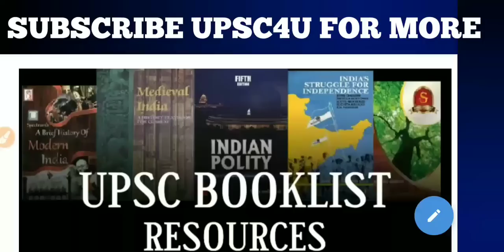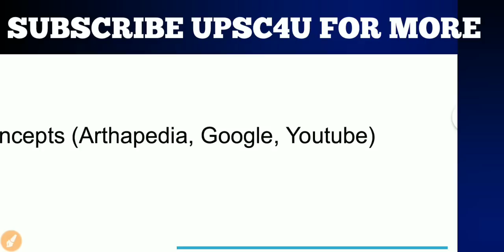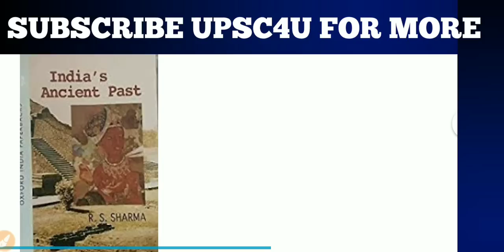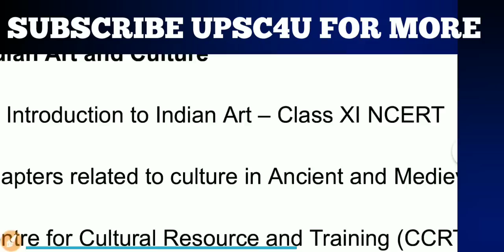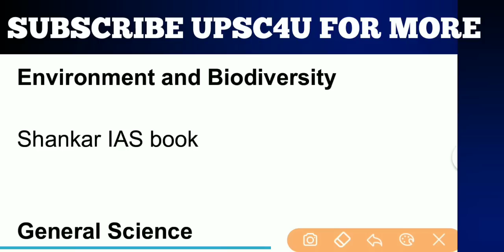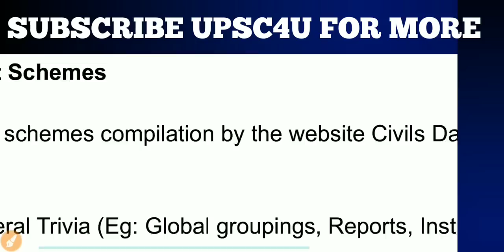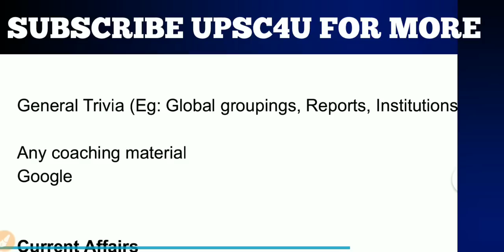UPSC BOOKLIST AND RESOURCES BY TOPPERS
BOOKLIST PDF